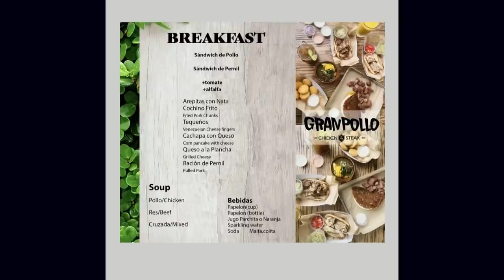Revelan foto del TERRORISTA | Al Mediodía | 08/03/2022 4/9